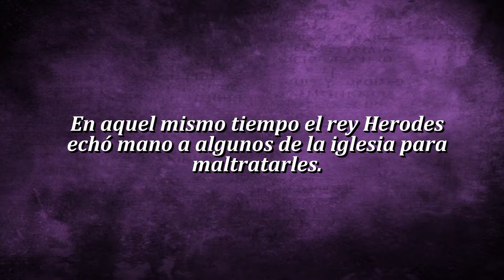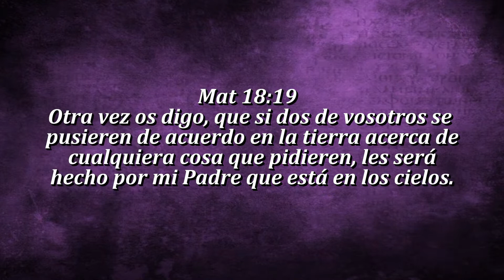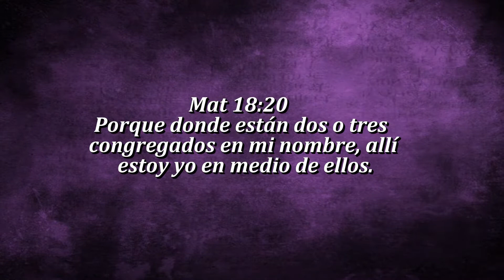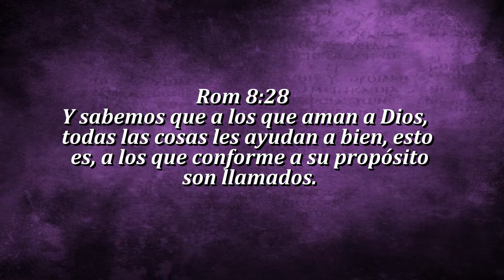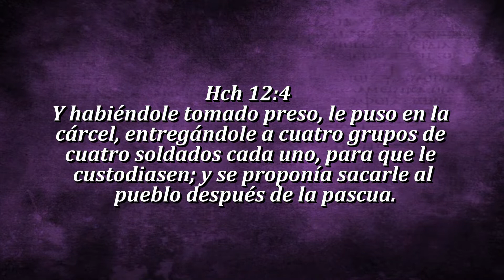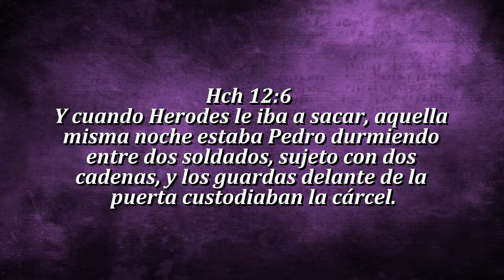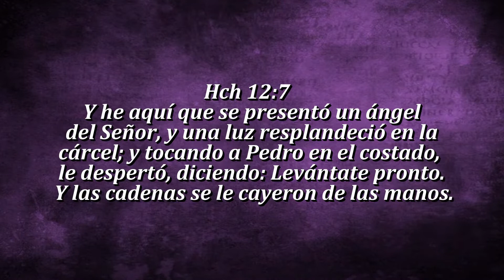Psa Nineye de Herrera "Comprométete"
Psa  Nineye de Herrera 08 07 18 Comprométete